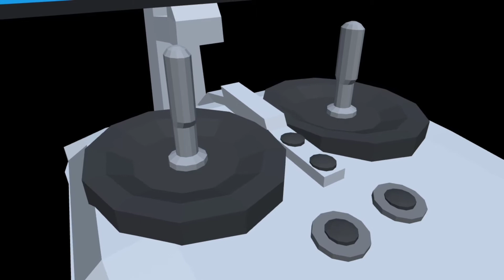WAZJOHNDAB: Prisma3d Animation Camera Drone wiTH Controller.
Animation made using Prisma3d  an App for Android
the video I'll post after this one will be showing how I created the Drone wiTH the controller.
it will consist of five parts in under 30min of Video Tutoring 😜😜.
I'll also be giving out a Link to the 3D Models the Drone wiTH Controller